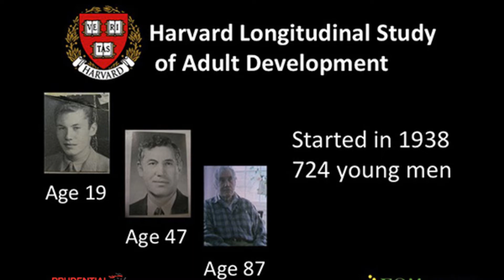POSITIVE RELATIONSHIPS? APA PENTINGNYA?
Semua agama mengajarkan pentingnya menjaga atau memelihara relationships (tali silaturahmi). Lalu sains menelitinya, dan terkuaklah apa saja benefit dari positive relationships. Bahkan positive relationships terbukti menjadi faktor penting dari panjang umur di The Blue Zones (lima wilayah berbeda di dunia yang sebagian besar warganya berumur hingga 100 tahun).